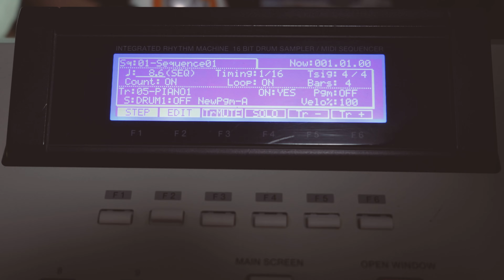Making a beat on the MPC 2000XL with my original samples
A Quick look into my beatmaking process.